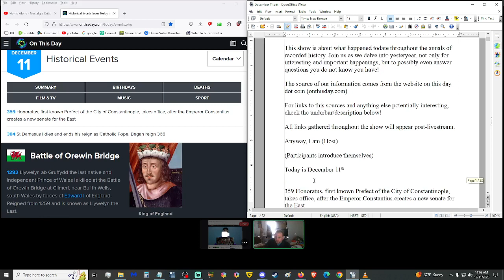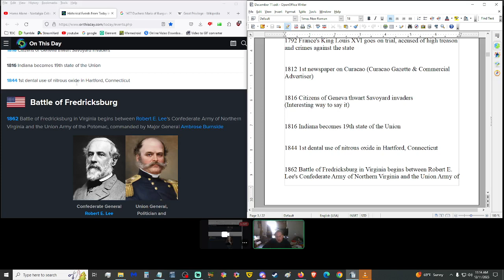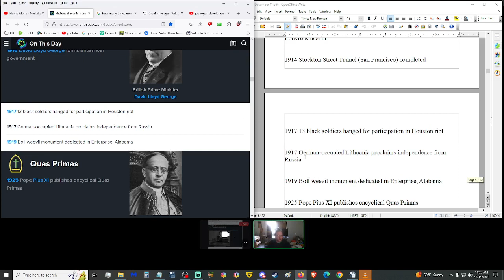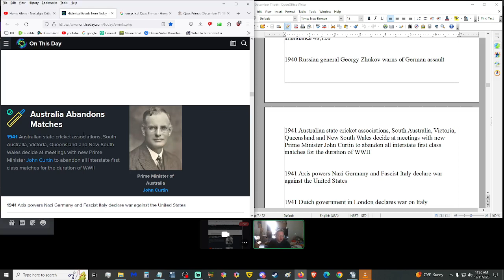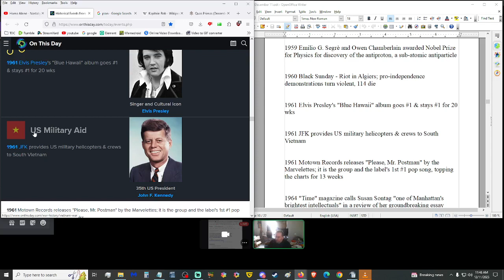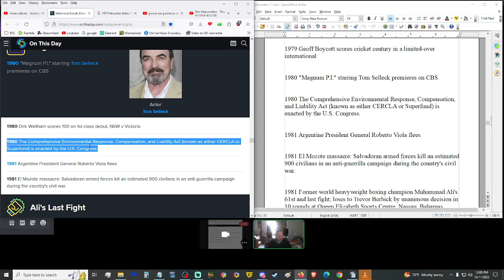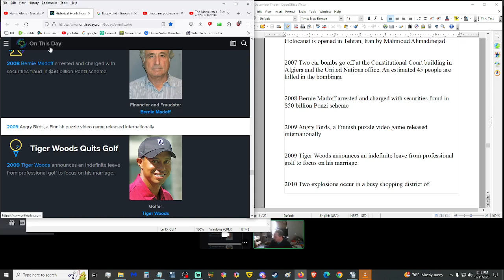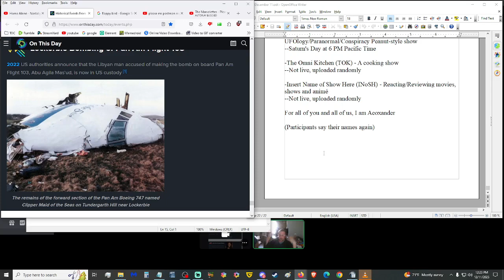Mayflower Landing Wirelessly Telegraphed to Discover Pion and Antiproton! - TDH 12/11/23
This Date in History! A show about what happened todate throughout the annals of recorded history. Join us as we delve into yesteryear, not only for interesting and important happenings, but to possibly even answer questions you do not know you have!

SOURCES

COLLECTED LINKS

SHOWS

-This Date in History (TDH) - A history show involving events that happened on that date
--Almost daily at 11 AM Pacific Time

-The Omni Coalition News Show (TOCNS) - Weird, odd and unusual Notable Events, Weather and Sports
--Freya's Day at 3 PM Pacific Time

-Kicking the Peanut (KTP)  - Talking about anything from the past week
--Sun's Day at 3/4 PM Pacific Time

-The Edge of Disclosure (ThEoD) - UFOlogy/Paranormal/Conspiracy Peanut-style show
--Saturn's Day at 6 PM Pacific Time

-The Omni Kitchen (TOK) - A cooking show
--Not live, uploaded randomly

-Insert Name of Show Here (INoSH) - Reacting/Reviewing movies, shows and animé